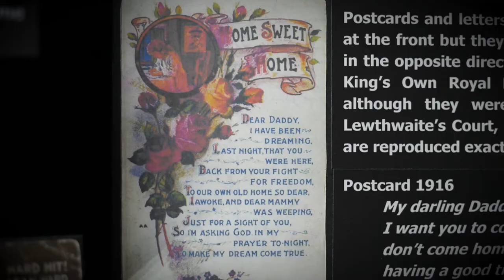Postcards to a father in the First World War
"My darling Daddy, I want you to come home [...] if you don't come home soon we will forget what you are like [...] Your loving daughter, Emma xxxxxx"
This is tender postcard to a soldier in France in 1916 never received a reply. Instead, it was returned with the rest of this father's belongings when he was killed in action.

This is one of the stories which features in the First World War exhibition recently opened at the Manx Aviation and Military Museum near Ronaldsway.
It is presented by the director of the Museum, Ivor Ramsden.